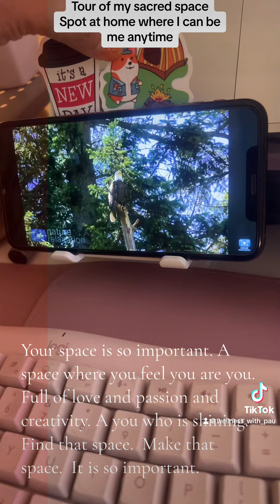Your sacred space has a important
Your space is so important. A space where you feel you are you. Full of love and passion and creativity. A you who is shining.  Find that space.  Make that space.  It is so important.